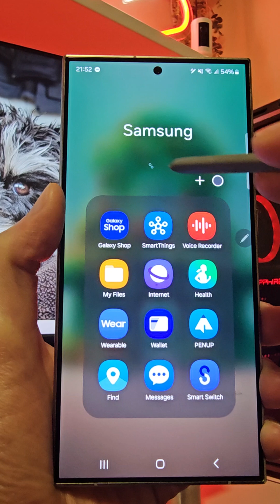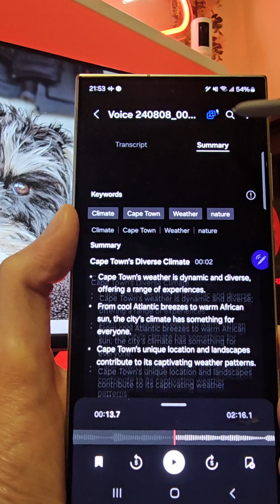How to use Galaxy AI Note Assist and Transcript Assist!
With the Samsung Galaxy S24 Ultra and the power of Galaxy AI in your hands, taking notes is no longer a stressful and time consuming task. Using the power of Galaxy AI, you can now use the Note Assist feature to Summarise your notes into easy to read bullet points, so that you can spend less time working and more time doing what you love. Notes are always messy, and it is time consuming to tidy your notes into a readable format. Note Assist let's you Auto format your notes into an easy to read note or even a meeting note format! Galaxy AI also helps keep your notes organized by letting you Generate covers so that you can easily find a note by seeing a preview of what the note is about. And if you have voice recordings from meetings or talks, you can now use Transcript Assist to generate transcripts, with the speakers identified in the transcript, straight from the S24 Ultra! You can then get a summary of the transcript and translate it to another language or add it to a note. Note taking will never be the same thanks to Galaxy AI on the Galaxy S24 Ultra!

transcript assist,galaxy s24 ultra,technology,samsung,smartphone,Galaxy S24 Ultra,Galaxy AI